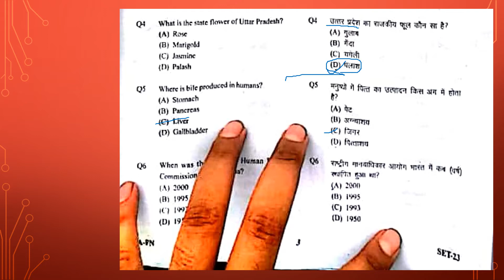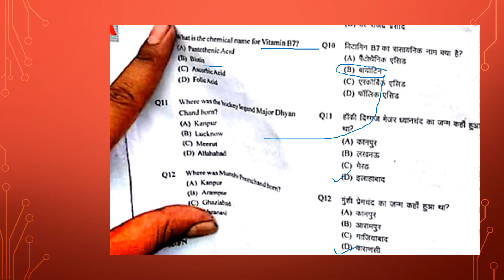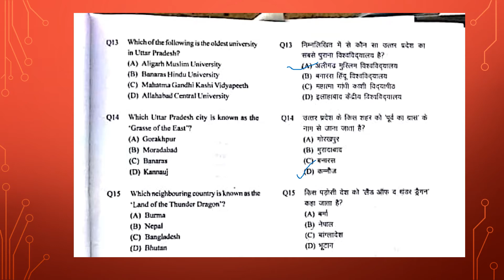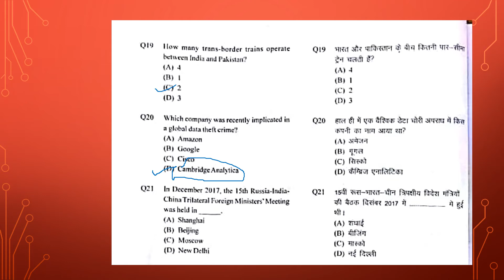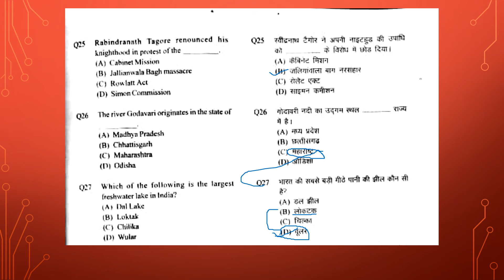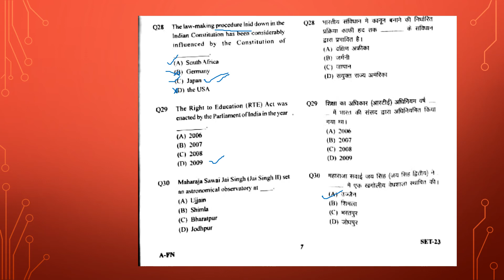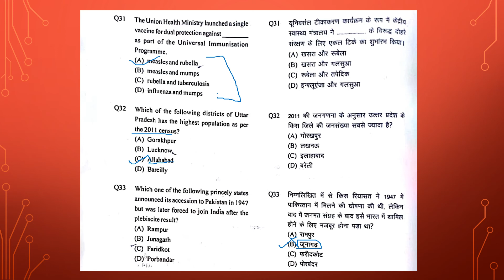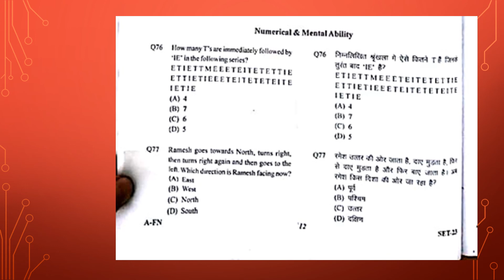Up Constable 1st shift GK paper solution 18 june 2018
All questions explained